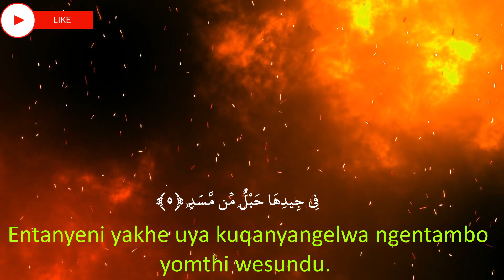Xhosa Quran,المسد,Al Masad,Quran translation in Xhosa, Explanation of Quran in Xhosa, Quran in Xhosa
Lahab [uLahab'] (uSomadangatya) 111.
Egameni lika-Allâh, uSolubabalo, uSozinceba.
1. Mazitshabalale zombini izandla zika-Abû Lahab, (naye) atshabalale.
2. Ubutyebi bakhe nabantwana bakhe bungamncedi nganto!
3. Uza kutsha edangatyeni loMlilo odwanguzayo!
4. Nomfazi wakhe, umthwalikazi weenkuni.
5. Entanyeni yakhe uya kuqanyangelwa ngentambo yomthi wesundu.
1 ULahab yayingomnye woobawokazi boMprofeti oNgcwele uMuhammad, uxolo neentsikelelo zika- Allâh zibe phezu kwakhe, owayeye kanobom inkolo ye-Islam kanti ngokwenza njalo uzibizele ingqumbo nesiqalekiso sika-Allâh, uThixo wamaphakade. Kuba kungekudala emva kokutyhilwa kwesi sahluko waye wabhubha emva kwedabi laseBadr kwaphela ngaye. Igama 'Lahab' lithetha amadangatya omlilo kodwa xa libizwa lonke kuthiwa ngu-Abu Lahab ngesiXhosa ke ngoku atsho abe nguSomadangatya (111).
Recitation,
Quran recitation,
Quran burned,
Al Quran karim,
Quran Majid,